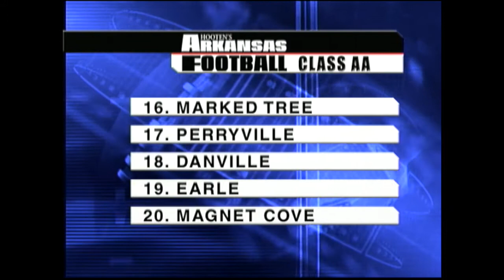Hooten's Ark Football 2005 Week 4